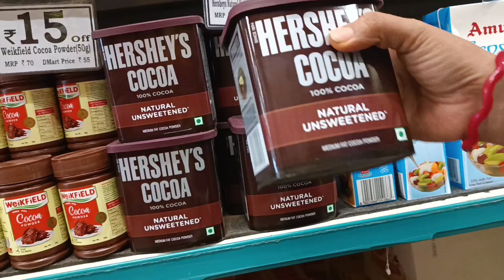Dmart Janeke baad yea kya huya? | Today 16th August in Telengana Morning Vlog| Good Experience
Falaknuma Express has 25 coaches along with a pantry car attached.